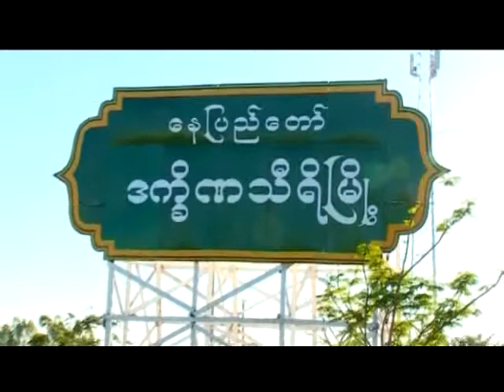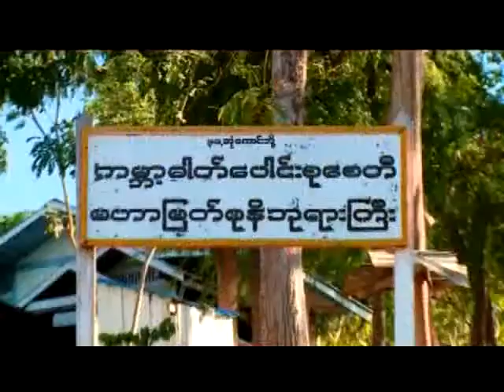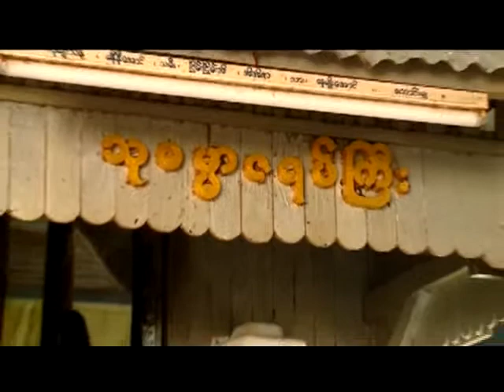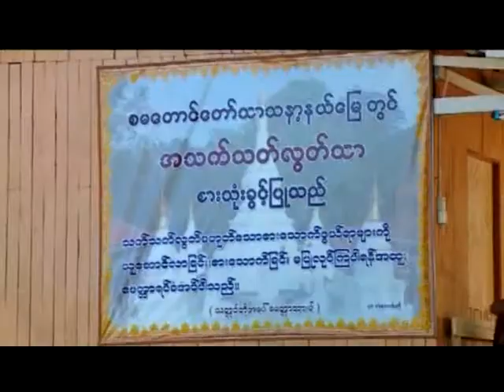NPT-4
အံ့ဖြယ္ဖူးေမွ်ာ္ ကပ္ေက်ာ္ဘုရားၾကီးတည္ရိွရာ စမ ျမတ္ေတာင္ေတာ္